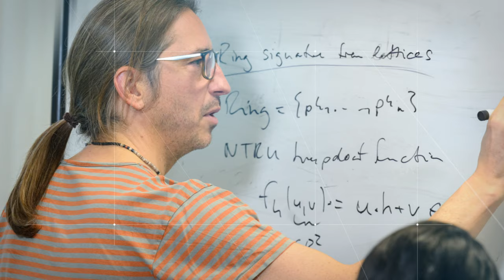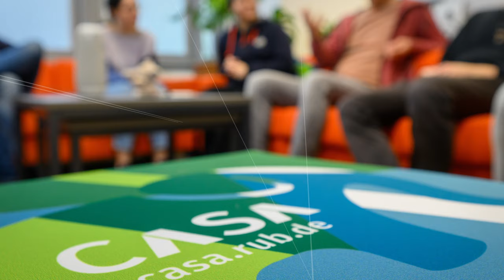Eike Kiltz - Gottfried Wilhelm Leibniz-Preisträger 2024 im Portrait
Am 13. März 2024 verleiht die Deutsche Forschungsgemeinschaft (DFG) die Gottfried Wilhelm Leibniz-Preise 2024.

Prof. Dr. Eike Kiltz wird für seine grundlegenden und wegweisenden Arbeiten auf dem Gebiet der Public-Key-Kryptographie, die Theorie und Praxis nachhaltig geprägt haben, mit dem Leibniz-Preis 2024 ausgezeichnet. Public-Key-Kryptographie erlaubt es, Informationen sicher zu verschlüsseln und über öffentliche Kanäle zu kommunizieren, sichere Verbindungen aufzubauen oder Dokumente digital zu signieren. Die Verschlüsselungstechnik beruht dabei auf der Primfaktorzerlegung großer Zahlen, die sich von herkömmlichen Computern nicht einfach lösen lassen. Die Sicherheit der Public-Key-Verfahren kann nur gewährleistet werden, solange die Berechnung der zugrundliegenden mathematischen Probleme nicht effizient durchführbar ist. Mit der Weiterentwicklung der Quantencomputer steigt in Zukunft die Berechnungsleistung und dadurch das Risiko, dass die verwendeten Schlüssel berechnet werden können. Daher sucht die Wissenschaft intensiv nach neuen kryptographischen Methoden, die auch beim möglichen Einsatz von Quantencomputern sicher wären. Kiltz legt mit seiner Arbeit die Grundlagen für diese neuen Verfahren. Ein von ihm entworfener Beweis hat sich als Grundlage für den Nachweis der Sicherheit neuer Verfahren etabliert. Mit zwei von ihm geleiteten Teams hat Kiltz Vorschläge für gitterbasierte kryptographische Verfahren entwickelt, die vom US-amerikanischen National Institute of Standards and Technology als künftige Standards für die Post-Quantum-Kryptographie ausgewählt wurden.